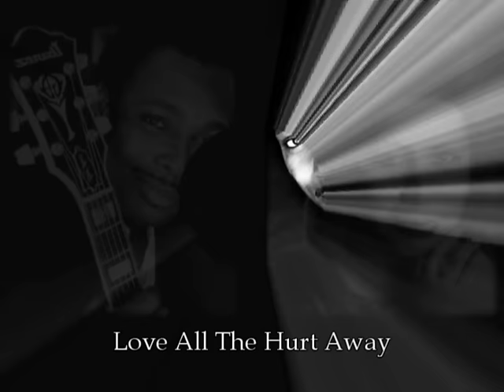Aretha Franklin & George Benson - Love All The Hurt Away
Lyric:
I see myself in your face
A reflection of pain
Somebody made you
Cry over and over again

Still you and I made it
Through all of this for a reason
Yes, we did
Could it be that we created
Affair for all seasons

[Chorus:]
'Cause you and I
Were meant to be lovers
The search is over for us
There's no other, we're
Finally at the rainbow's end
Baby, together, we'll mend
All the cracks in our heart
And love all the hurt away

Woman, you are the thing that I
Hoped and I prayed for
You give you love and I'm
Happy like never before

You be the strength and I'll
Be your shoulder to lean on
(You can lean on my shoulder)
Building a world, fill our
Whole place with love songs

[Chorus 2x]

Love all the hurt away
Yes, we're gonna love
We're gonna love, baby
We're gonna love, love, ohhh
Yeah, yeah...